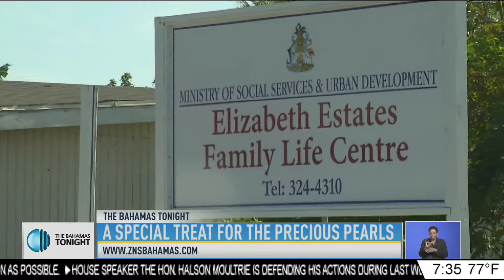A SPECIAL TREAT FOR THE PRECIOUS PEARLS